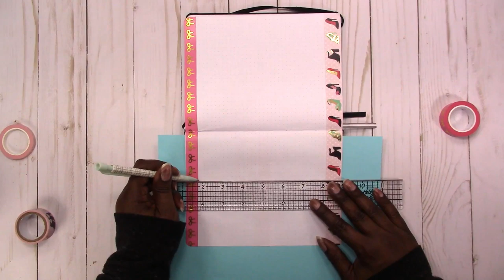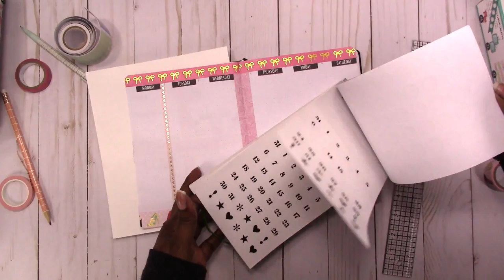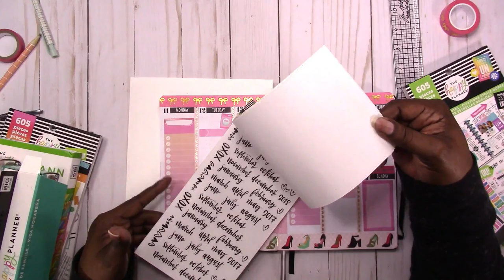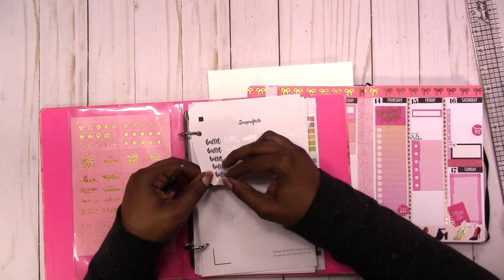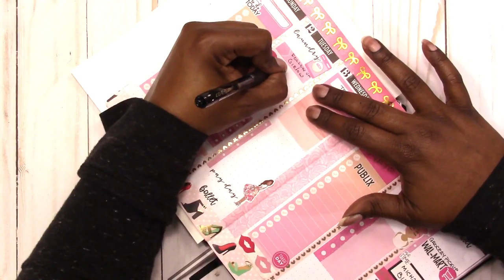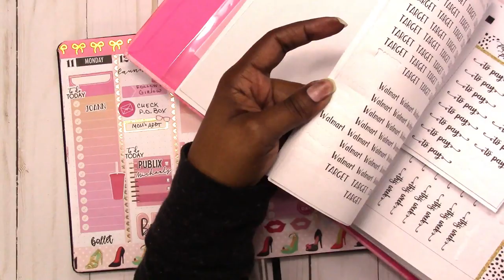Plan With Me "From Scratch" Cahier WK 7 / Feb 11-17 2019 | Scrapcraftastic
This Valentine's Spread celebrates the holiday in pink without being too over the top V Day! Time to use ALL THE STICKERS!

Rachelle